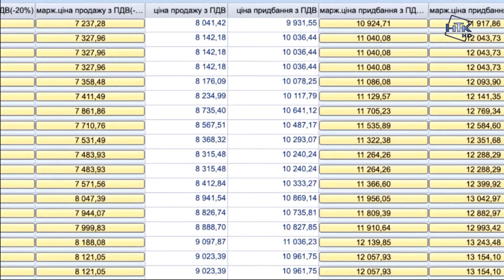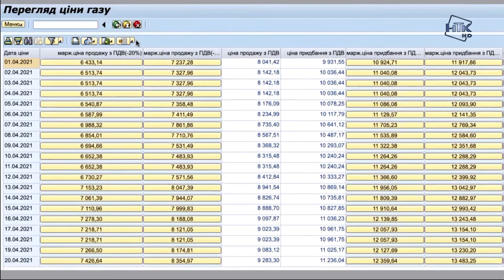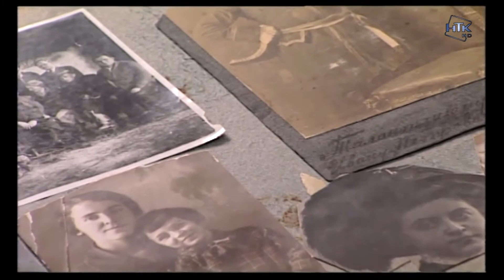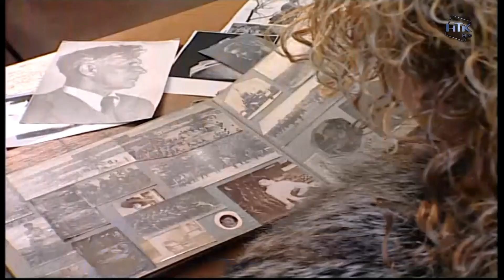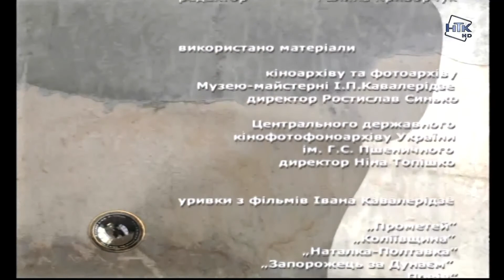Эфир телеканала НТК HD, Коломыя. 09.06.2021